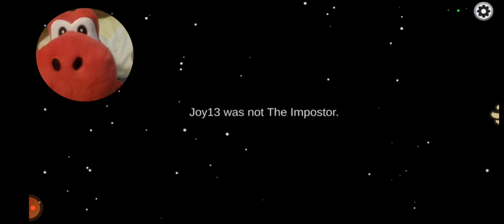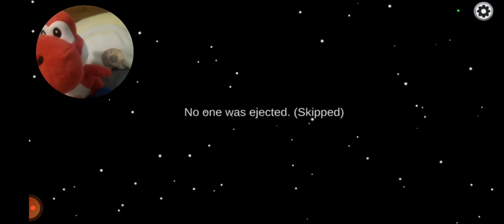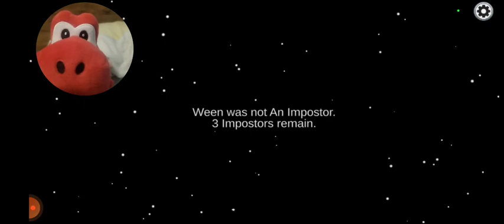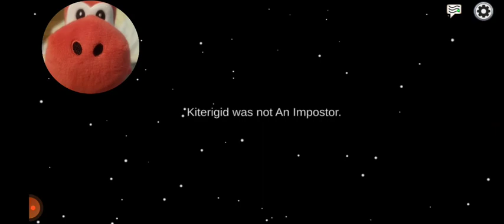Red Yoshi Plays Among Us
Red Yoshi Hates Being Framed.